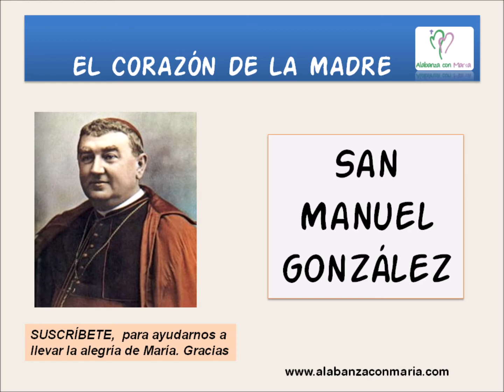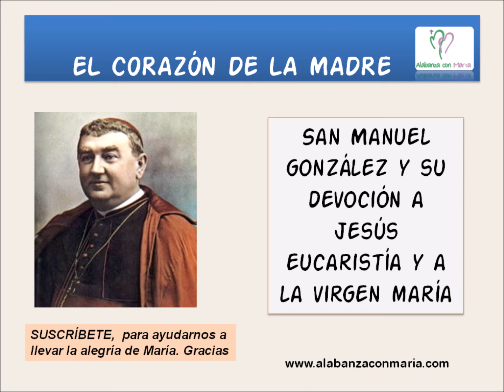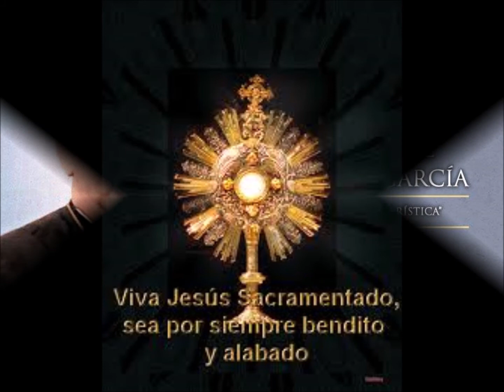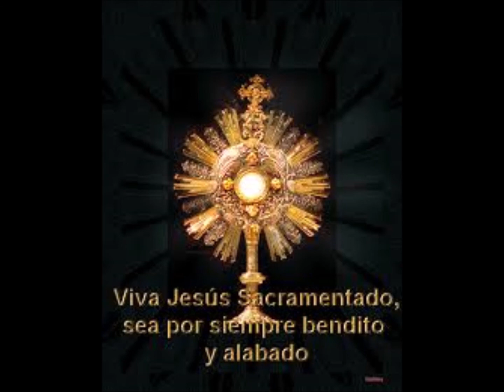SAN MANUEL GONZÁLEZ Y SU DEVOCIÓN A JESÚS EUCARISTÍA Y A LA VIRGEN MARÍA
San Manuel,  el Obispo de los Sagrarios Abandonados - Meditación y oraciones.